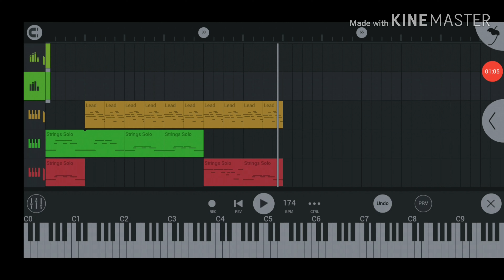Amazing violin on FL studio mobile